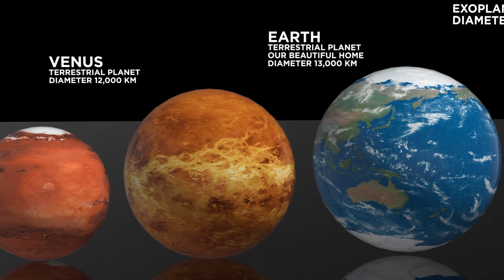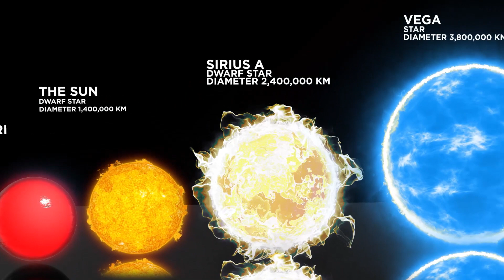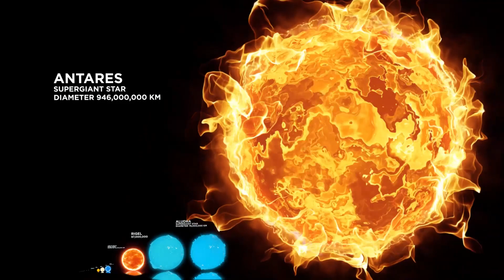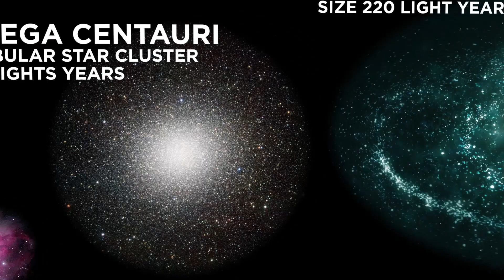Universe Size Comparison [3D] 2022 | Actual Size Of The Universe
Are we just dust particles? This universe is far bigger than our imagination, and the Stars in our galaxies are way bigger than we can think. Let's dive into the unimaginable universe size comparison, and learn about the astrophysics and astronomy, and explore these galaxies, learn about the actual size of our universe, satellite, stars, planets and the universe. Only after we explore how huge the universe is, We realize and start to think that we might be smaller than sand particles when compared to the size of the universe.

⌚Time Stamps
00:00 Pluto
00:06 Moon
00:11 Callisto
00:15 Mercury
00:21 Mars
00:25 Venus
00:30 Earth
00:37 Kepler 22-B
00:42 Neptune
00:48 Uranus
00:55 Saturn
01:03 Jupiter
01:09 Proxima Centuari
01:15 The Sun
01:21 Sirius A
01:28 Vega
01:33 Elnath
01:40 Arcturus
01:47 Rigel
01:52 Aludra
02:04 Antares
02:11 Betelgeuse
02:17 VY Canis Maoris
02:23 UY Scuti
02:30 NGC 1277
02:36 S5 0014+81
02:42 TON 618
02:48 God’s Eye Nebula
02:52 Head Horse Nebula
02:56 Eagle Nebula
02:02 Orion Nebula
03:10 Omega Centuari
03:16 Seque 2
03:23 Tarantula Nebula
03:30 Small Megellanic Cloud
03:37 Sleeping Beauty
03:46 Milky Way
03:54 CI 1101
04:02 The Great Nothing (Bootes Void)
04:10 The Observable Universe